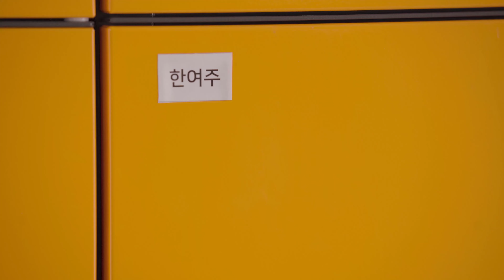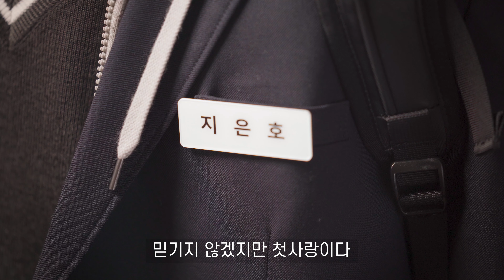누구랑 썸 탈지 알려줄 사람?_ [웹드라마_하이!터치_Ep01] _크드크드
🎉인터랙티브 웹드라마 하이!터치 첫방송🎉

사물함 속 선물 상자에 혼란스러움도 잠시, 고2 겨울 방학을 앞두고 진로 고민에 빠진 여주.
짝남 은호가 다니는 미술 학원이냐
인기남 은재가 다니는 보컬 학원이냐...
필르미들은 누가 더 끌려?

우리의 터치는 어디로 가야 할까?👆
최종화면에서 여러분의 이야기를 선택 해주세요💕

좋아요 댓글도 환영😍